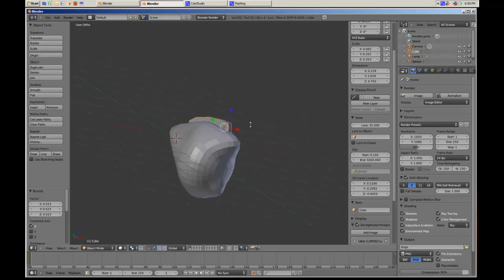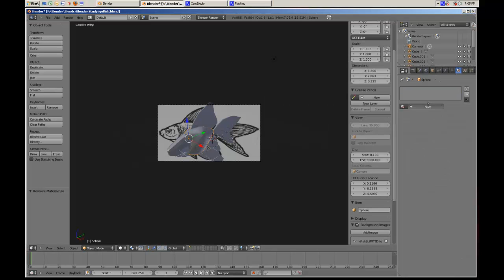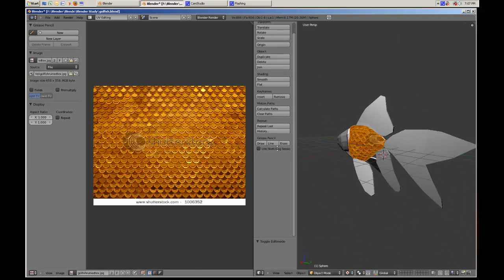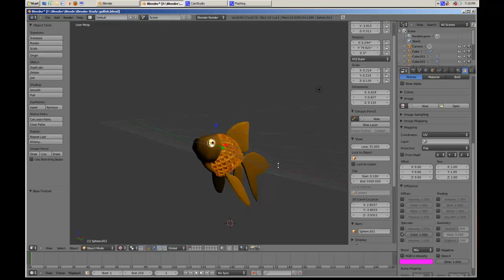Fish Model Time Lapse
My first Fish model Time Lapse.
I threw this together very quickly so please don't shun my lack of effort here.